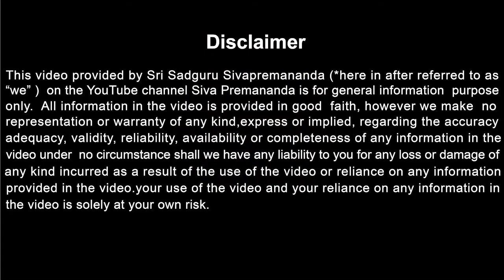Significance of the Matangi and Bhirava sadhana together !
Guruji, what is the significance between Matangi and Bhirava sadhana? Why these two Sadhanas are combined in one class. Is there any reason behind it?

9)siddha Mind Power Offline course/